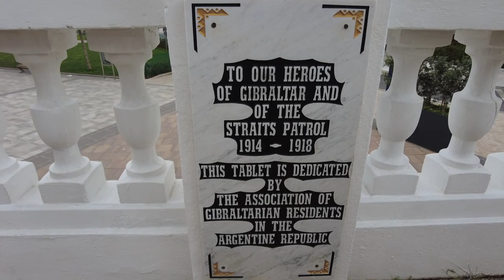Exploring Spain in a Motorhome: Journey to Gibraltar - Encounter Europe's Only Wild Monkeys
In this video we head to an Aire just outside of Gibraltar on the marina.
This is a fantastic aire away from the madness in Gibraltar itself but near enough to walk in.
We deal with passport control and speak to British officers.
We take the cable car up to see the monkeys which is an amazing experience.
What an amazing spot. Boats and Planes Ste is in his element.
Suz is still poorly but soldiers on despite feeling rubbish and manages to bag herself steak pie and chips for some comfort food in an Irish pub😊

A bit about us:
If you are new here hi 👋  we are Suz and Ste. We used to live in Manchester working in 9 till 5 jobs.
In May 2022 we had a mid life crises gave it all up and moved into our motorhome.
We went off to be campsite wardens. Follow along in our journey and see how well (or how badly) we cope with living, working and travelling in a small space together.